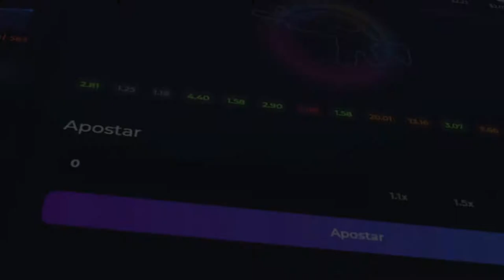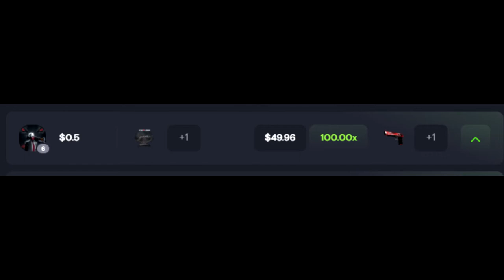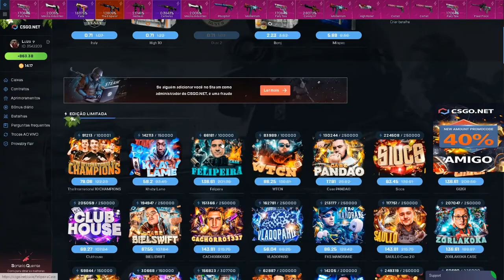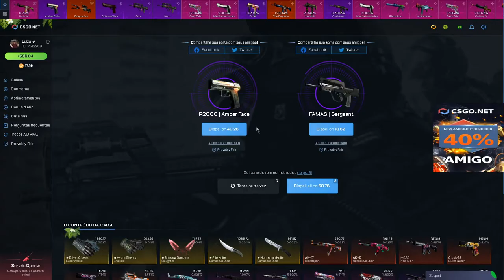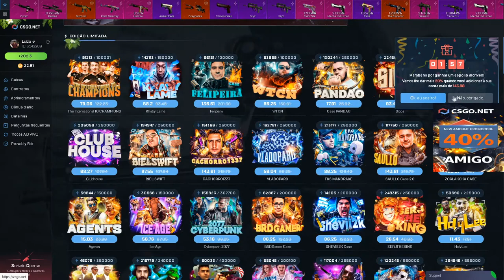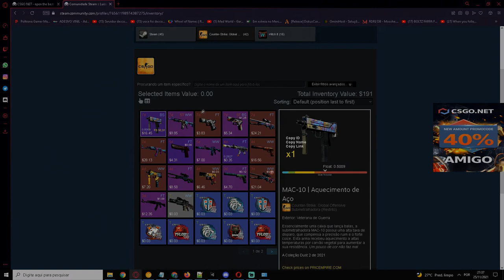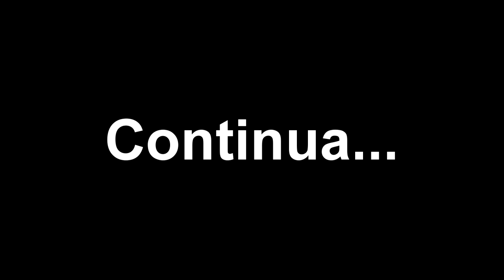PROFITANDO com R$ 600,00 na CONTA do INSCRITO - 4X PROFIT SEGUIDOS!